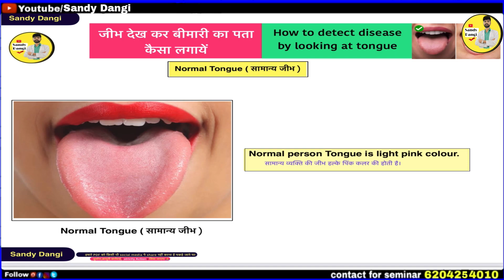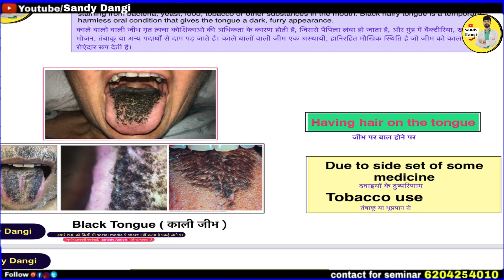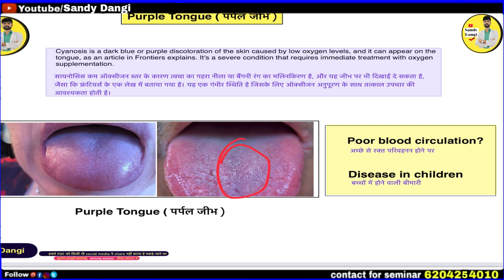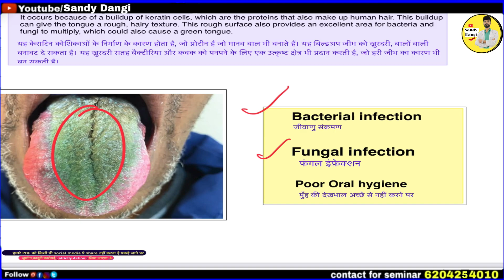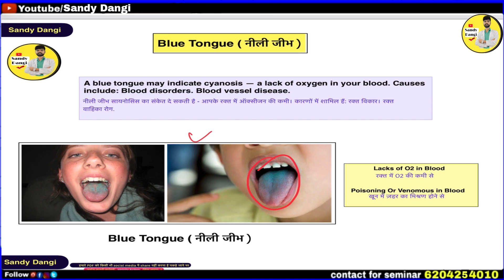जीभ देखकर बीमारी का पता लगाएं | Tongue Disease | Medical | Hospital | Doctor | Nursing| Tongue Signs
( किन्हीं बंधुओ को हमारा PDF चाहिए तो plz टेलीग्राम का सब्सक्रप्शन ले के डाउनलोड कर लें जिसका चार्ज बहुत हीं मिनिमम (499) है  life time access रहेगा और हर new video की FDF मिलती रहेगी टेलीग्राम से जुड़ने के लिए उपर no दिया  गया है इंक्वारी कर सकते हैं 🙏 धनयवाद)

जीभ देखकर बीमारी का पता लगाएं | How Tongue identify Disease | Medical | Hospital | Doctor | Nursing

 education and intertenment porpus
 आपका बहुत बहुत  धन्यवाद video देखने के लिए